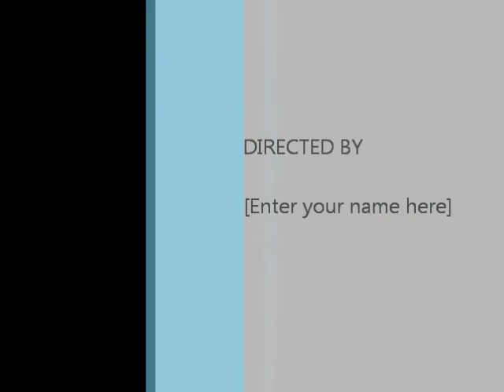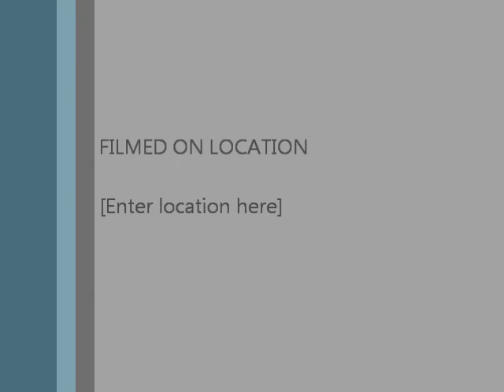Minecraft Blockception Server EP 1: Chris' Quarry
Me, Benny, and Marcus explore Chris' Quarry